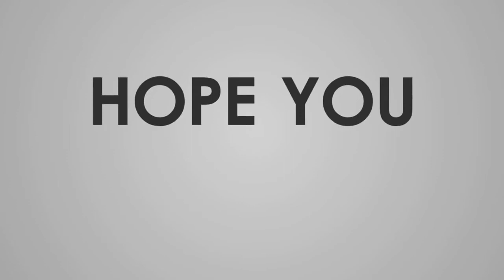ஹீலர் பாஸ்கர் - உள் நாக்கு வளர்கிறதா? TANSIL issues can be curable?